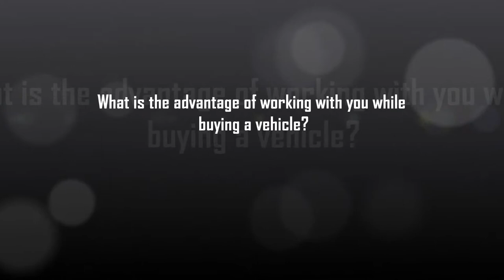Meet our Staff- Chris Copeland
Chris Copeland is a Sales and Leasing Consultant here at Coyle Chevrolet. We want you to get to know him!